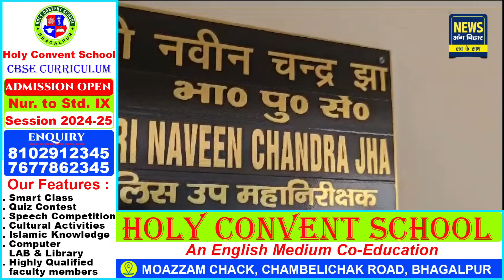NEWS ANG BIHAR - जिले की खबरें O2/02/2024